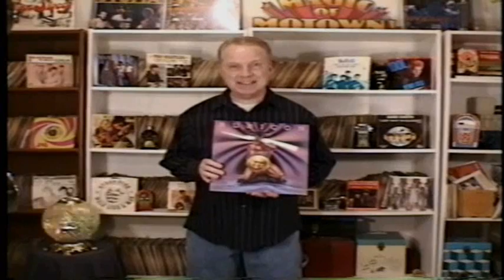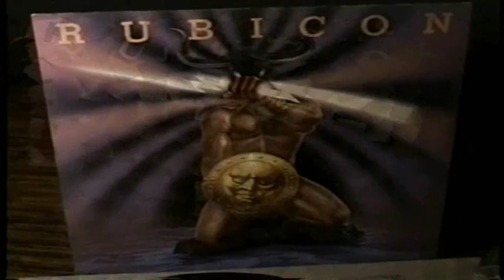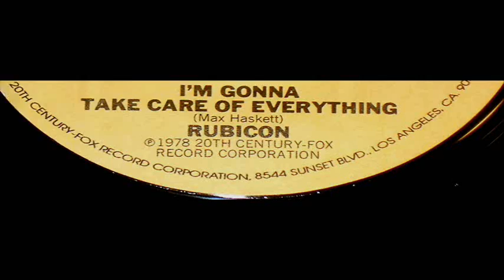Rubicon - I'm Gonna Take Care Of Everything - [STEREO]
Rubicon Was Formed In The Late 70's By Musicians From Many Other Bands Around The San Francisco Bay Area. These included Sly & The Family Stone And Cold Blood. Listen To The Outstanding Harmony On This "One Hit Wonder" Single From 1978 By RUBICON! Hear it on internet radio stations